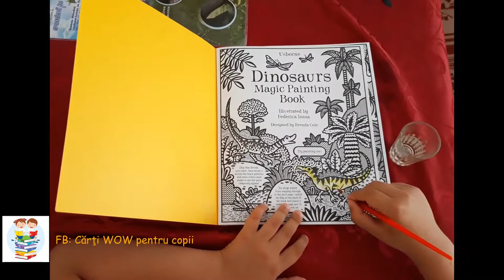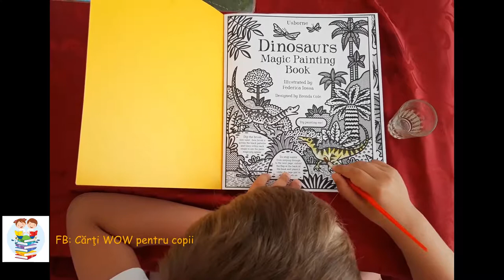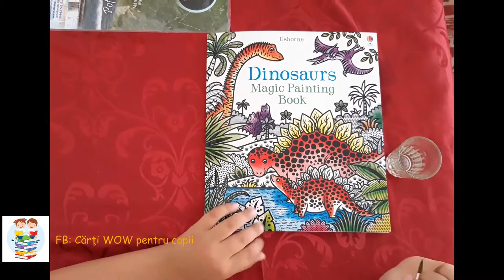Magic painting book dinosaurs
It's a bit like magic - you just use the enclosed paintbrush and some water, and as you apply it to the black and white drawing, the colors come to life.